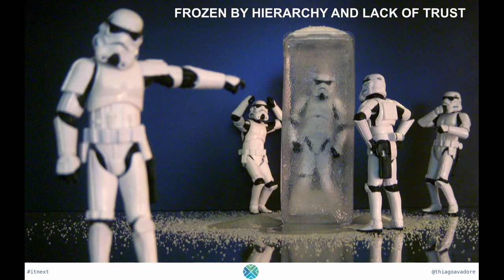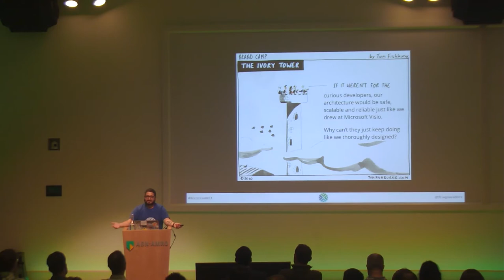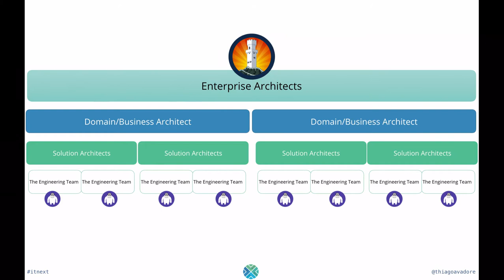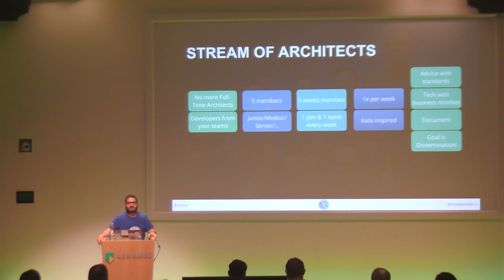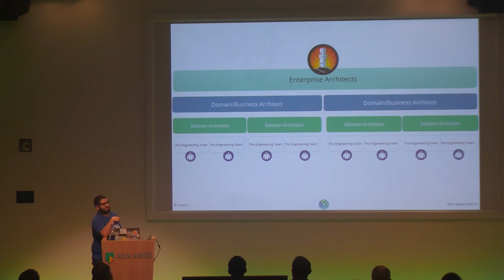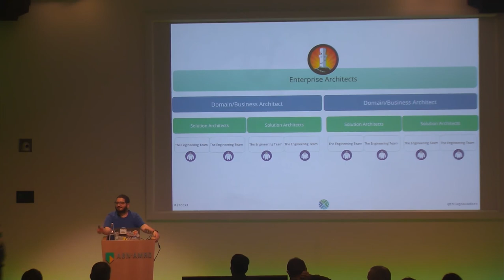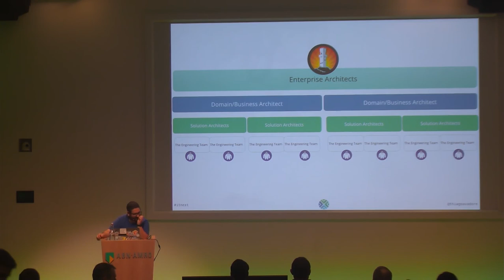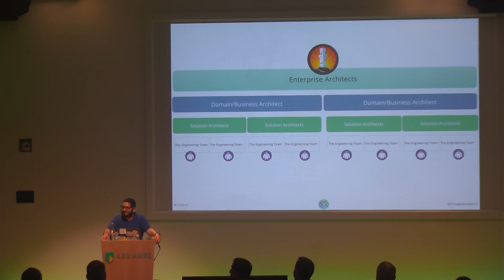MeetUp 15-10-2019 - [ABN AMRO TechX & LinkIT : DevOps] Session 2 : Thiago de Faria - Architecture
Ten years of DevOps and few businesses changed how they do a very crucial IT aspect: Architecture.

Engineers still deal with domain architects, business architects, enterprise architects and have to receive approvals to design or build applications. These architects live in an ivory tower, surrounded by diagrams, arrows and when confronted with new ideas will recite parchments of Gartner Quadrants to justify their choices. Also, yes, some of them haven’t written a line code for 10-15 years…

Isn’t there a better and faster way to design and architect your systems? Something more close to real life situation without losing the overall picture and benefits that a proper architecture brings?

This talk is about sharing failed and successful approaches trying to bring a pragmatic and hands-on approach to complex systems architecture: * Torch the ivory towers * Remove handoffs * Listen to everyone and rotate the decision-makers * Provide an option but give freedom * Forget where your work ends - think about where the customer appears * You do not code? Then you do not architect…

By the end of this talk, engineers will understand more why they all should engage in architecture discussions, feel comfortable questioning how things are done and propose a new Architecture Stream.